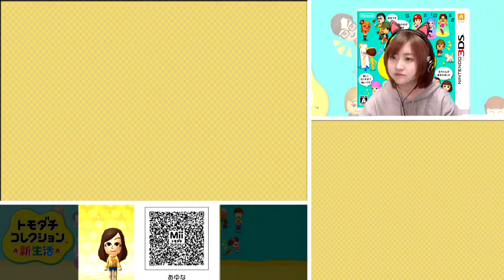Zi kkyou sya!【3DS】トモダチコレクション新生活 Part446【任天堂 nintendo】